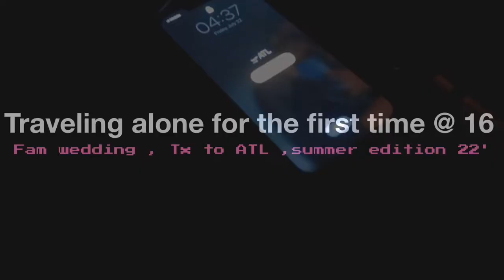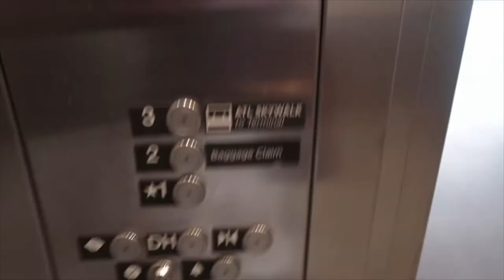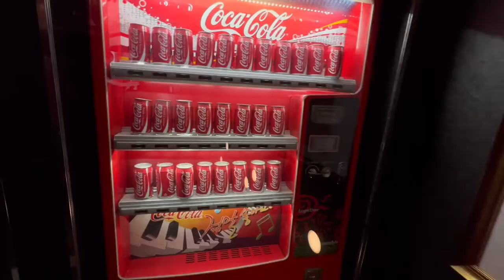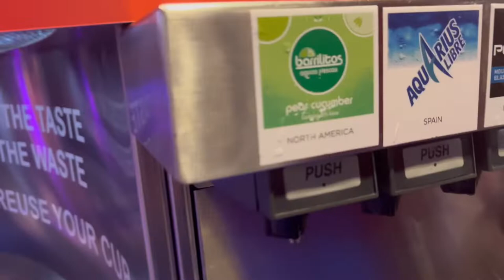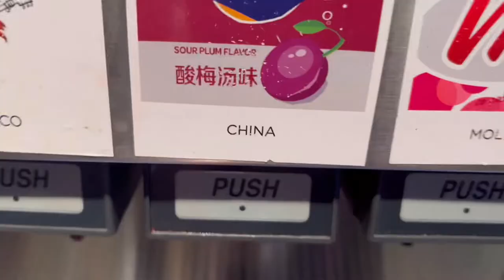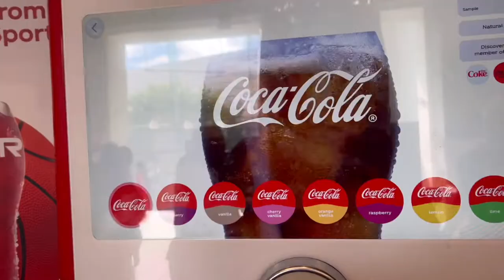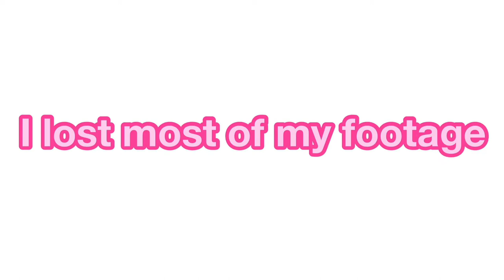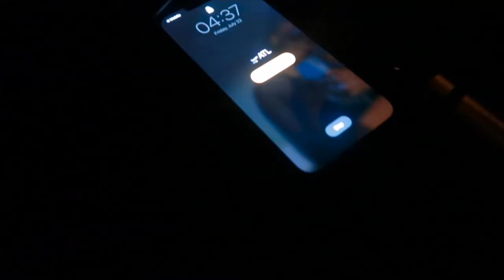Flying alone for the FIRST TIME @ 16 | Vlog | Yvette Inspiration